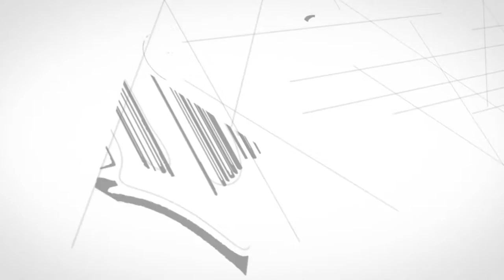aerial photography &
Another stunning project created for IndustryOne.com

to have your own aerial video done!